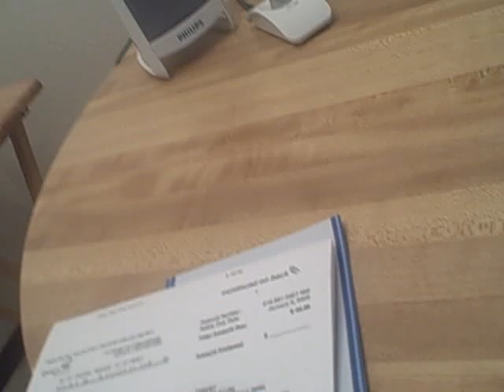Franky's New Year Shoutout and Proposal Vid!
Let me know what you think of my idea!